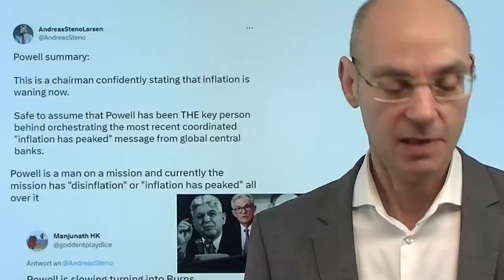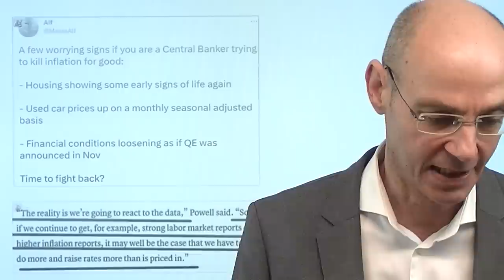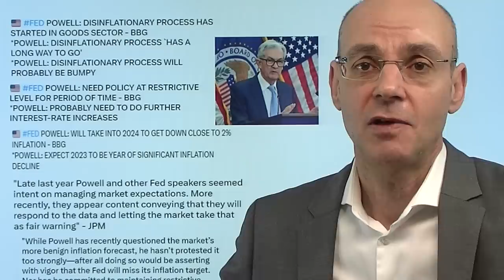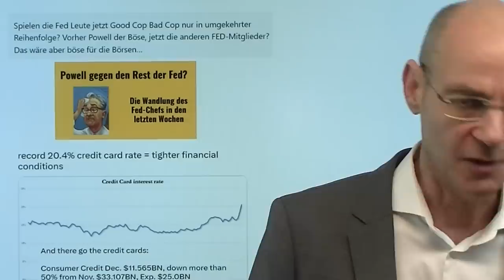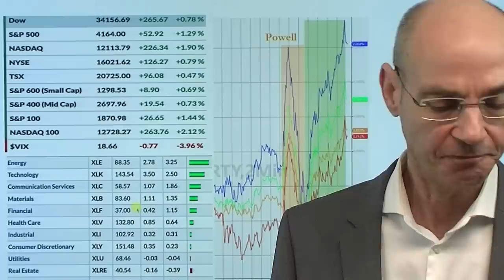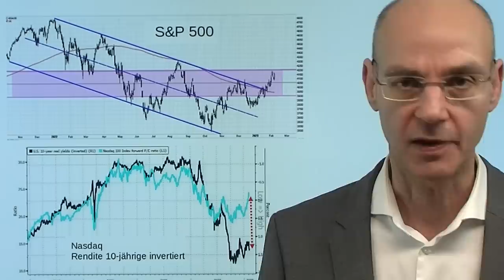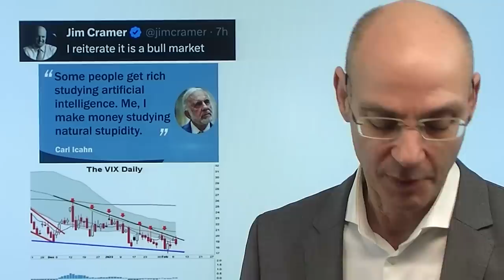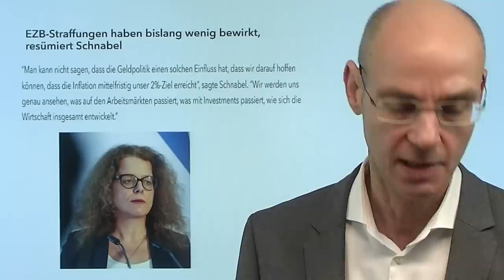Inflation: Fed-Chef Powell begeht nächsten Fehler! Videoausblick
Hinweise aus Video:

1. Schnabel sagt, „EZB-Straffungen haben bislang wenig bewirkt“

2. US-Handelsbilanzdefizit 948 Milliarden Dollar in 2022 – Rekordwert

Im Bestreben, möglichst keinen Fehler zu machen, begeht Fed-Chef Powell den nächsten kapitalen Fehler in Sachen Inflation: er glaubt, dass die Inflation im Grunde vorbei sei und weckt damit die "animal spirtis" der Märkte wieder auf, die den Trend zur Inflation durch neue Nachfrage dann wieder deutlich verstärken. Aus dem Fehler von Powell, die Inflation lange als "vorübegehend" zu bezeichnen, wird jetzt der Fehler, mit dem Begriff "Disinflation" zu früh den Sieg zu verkünden. Statt wie seit November die Geldpolitik aktiv zu gestalten, will die US-Notenbank unter Führung von Powell nur auf die Daten reagieren. Die Märkte wiederum reagieren wie Pawlowsche Hunde auf das Klingeln - sie sorgen dafür, dass die Zinsanhebungen der US-Notenbank mehr und mehr verpuffen und damit das Inflations-Problem immer hartnäckiger werden wird..